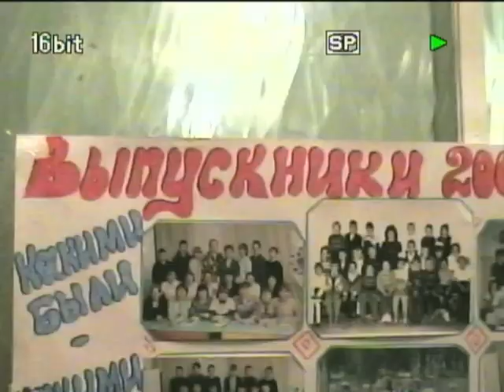Вечер встречи выпускников в КСШ 2010 1011